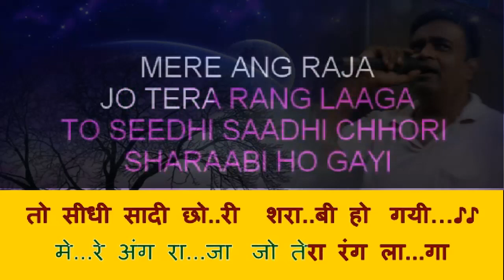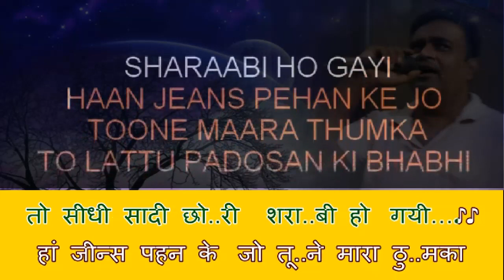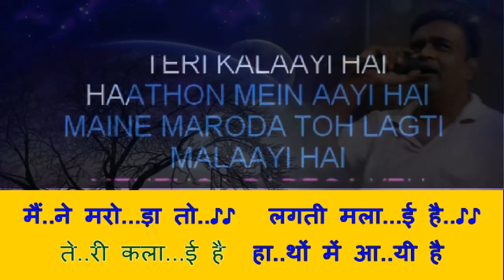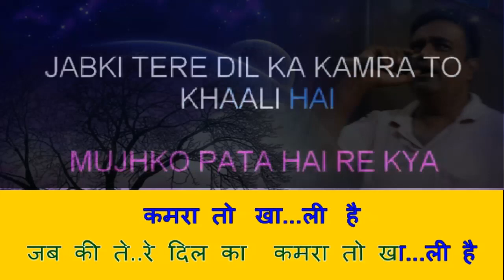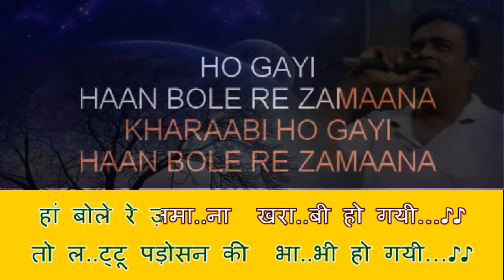Balam Pitchkari jo tune karaoke only for Female singers by Rajesh Gupta